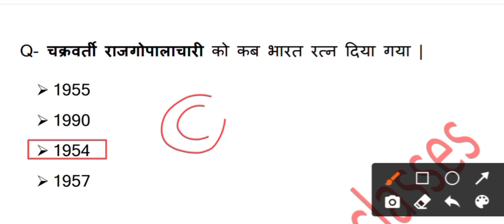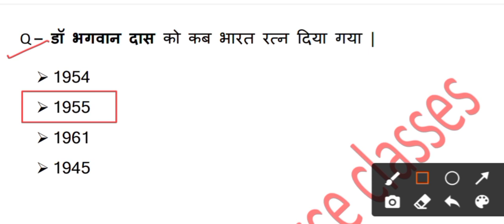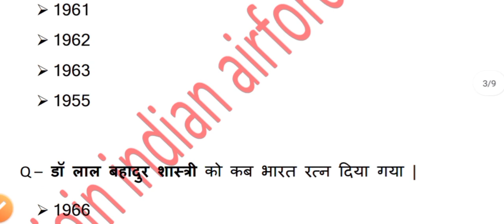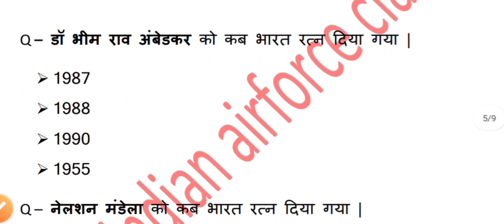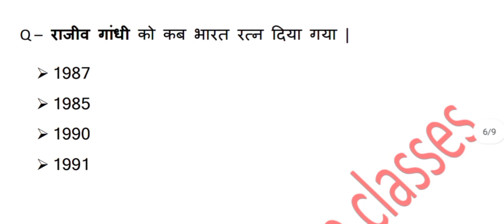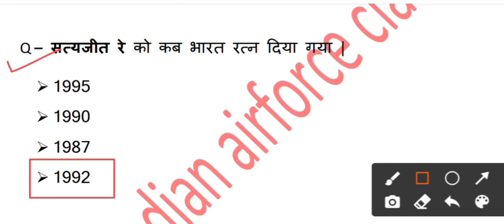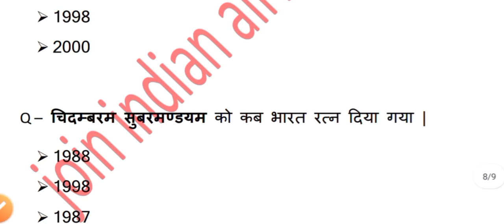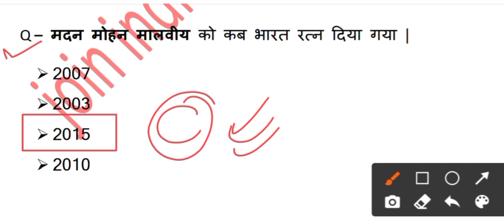प्रमुख भारत रत्न प्राप्त व्यक्ति ।। airforce ।। coast guard ।। navy ।। army gd ।। all exam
ये क्वेश्चन पिछले कुछ सालों में पूछें गए क्वेश्चन 💪 है जो आपकी एग्जाम क्रैक करने में पूरी मदद करेंगे और आप लोगो से यही कहना है कि इस चैनल को जायदा से ज्यादा सपोर्ट करे
                      🙏 धन्यवाद 🙏